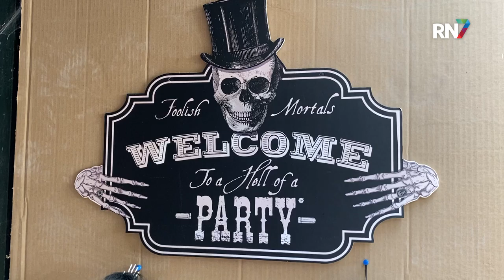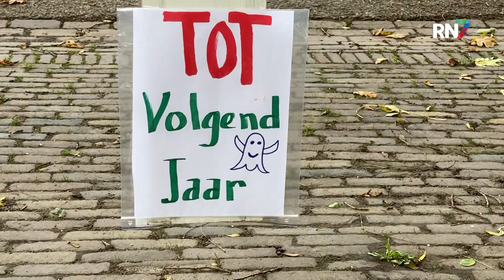Halloweenhuis in Balgoij is er weer klaar voor! || RN7 REGIONIEUWS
Maandag 31 oktober is het weer Halloween, maar veel mensen vieren het komende weekend al. Zo ook Urho Engels. Hij heeft bijna z'n hele leven in de Verenigde Staten doorgebracht. Sinds een aantal jaren is Urho terug in Nederland en heeft hij de Amerikaanse traditie meegenomen naar Balgoij.